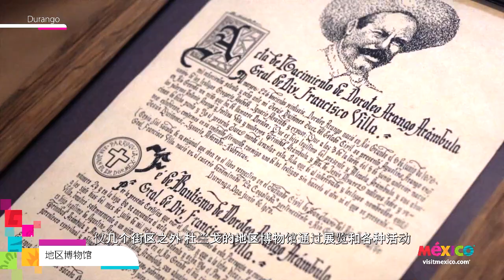Durango - México | Subtítulos en chino